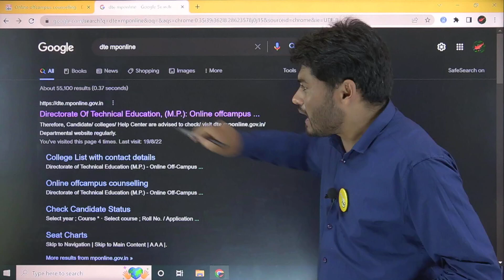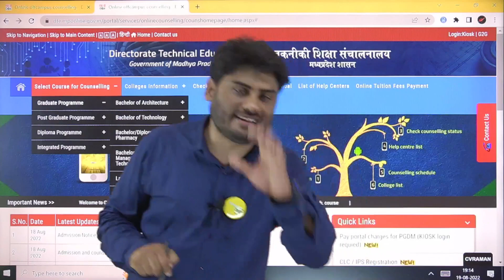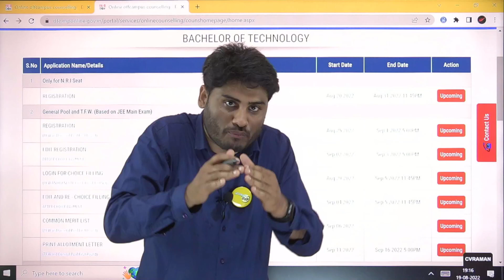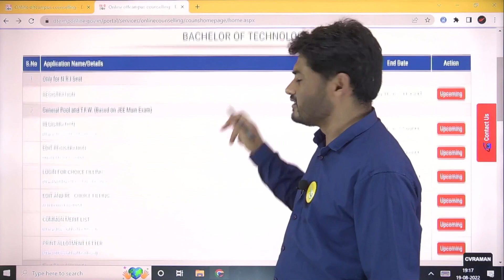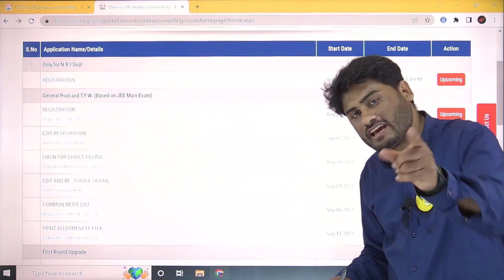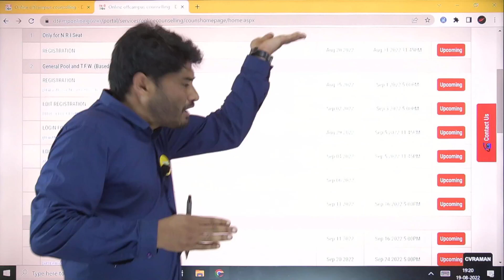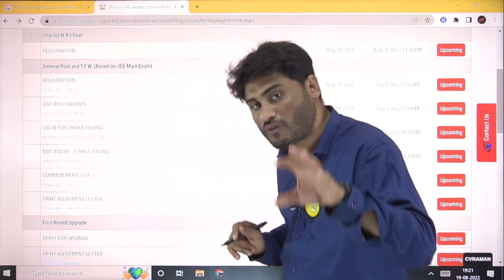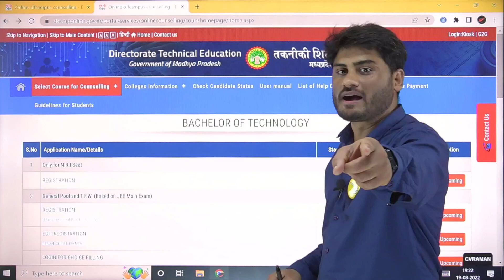DTE Counseling 2022 | MP DTE Counseling कैसे होती है?🤔 कैसे मिलता है Top College?💯